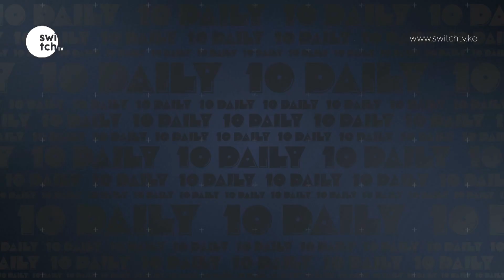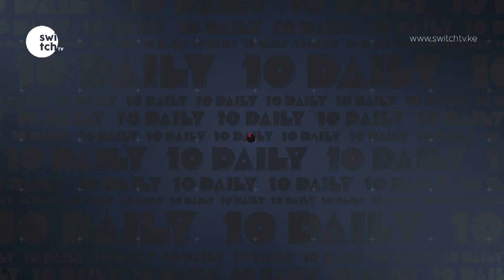Jalangó holds an exclusive birthday party for his wife | Chatspot